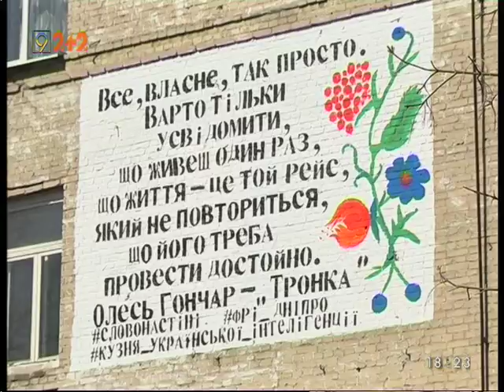Олесь воскрес - проект словоНаСтіні віднови портрет Гончара у Дніпрі